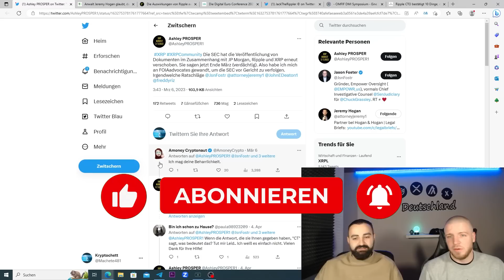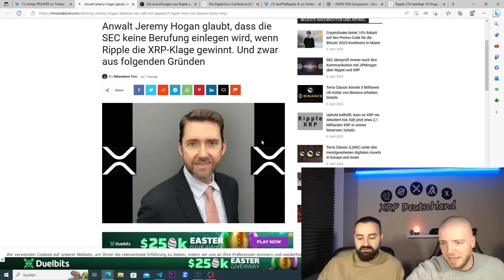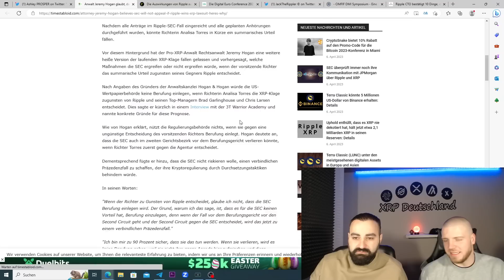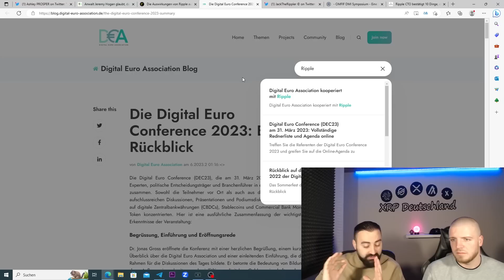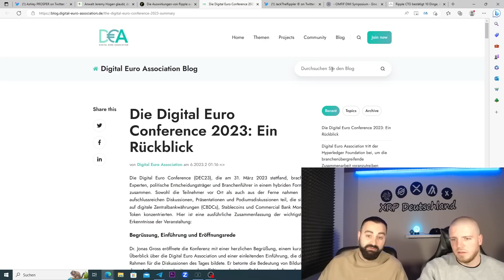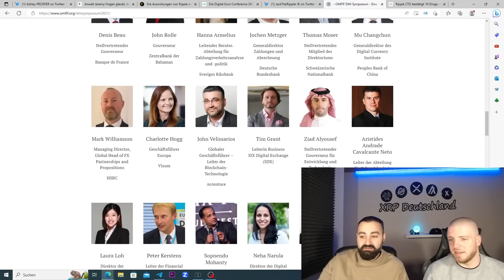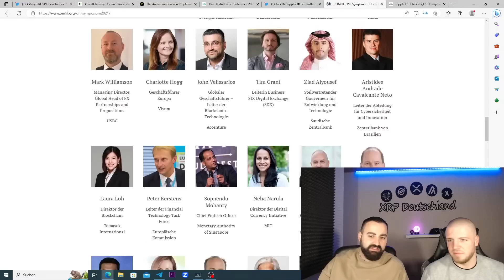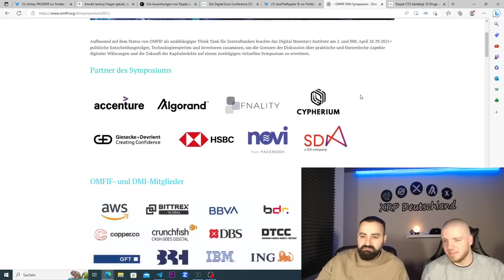❗️BOOOM❗️ XRP Ripple Mega News 🚀Offizielles Forum Währungs und Finanzinstitute mit Ripple 🚀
🚀 XRP Ripple Mega News 🚀
Digitaler Euro mit Ripple 🚀
Ripple beim Offizielles der Forum der Währungs und Finanzinstitute🚀
Bitvavo:
über diesen Link bekommst du 10€ und die ersten 1000€ ohne Handelsgebühren⬇️: